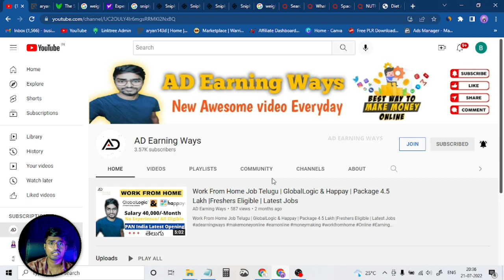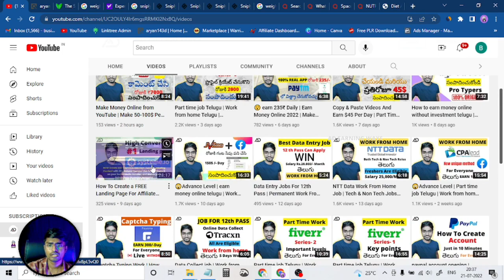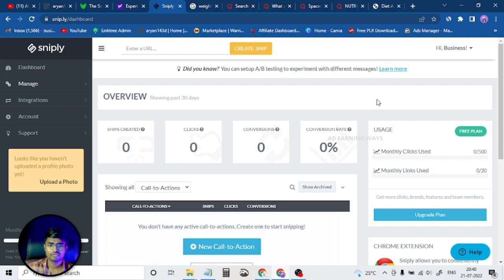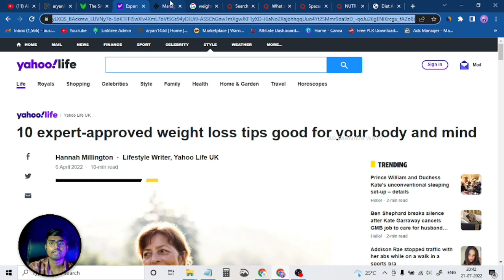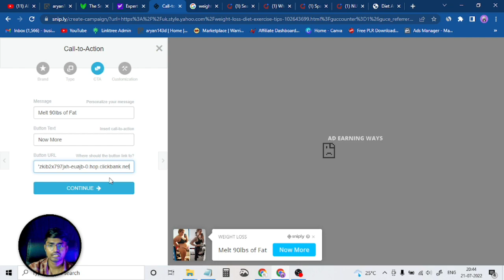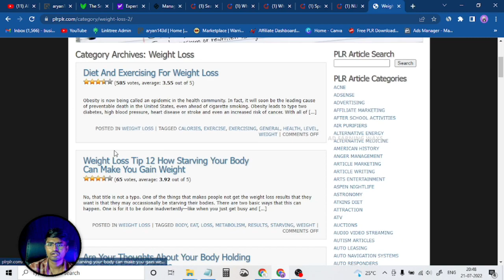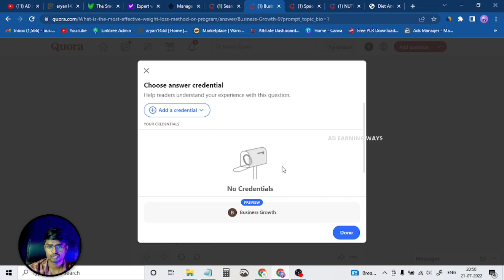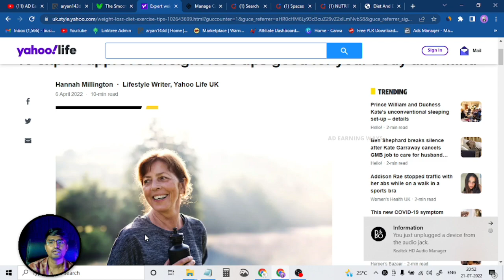Part time job Telugu | Work from home Telugu | CLICKBANK.COM | No Landing Page | US Dollar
Youtube tags~@@@
money earrning apps telugu